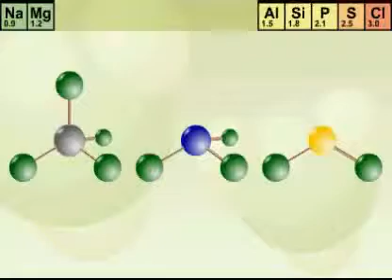Tetrakloruri i silicit,treklorur i fosforit,dikloruri i sulfurit